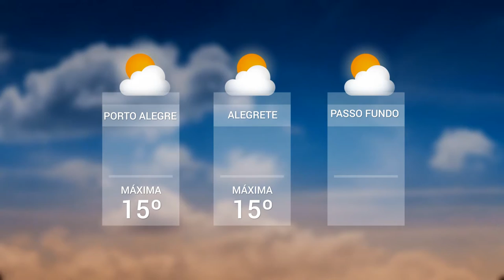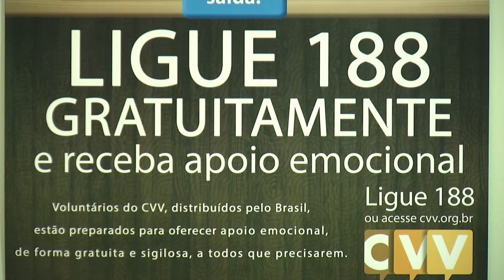Panorama | TVE - Boletim - Previsão do Tempo - CVV - 3/7/18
Boletim Panorama exibido nesta terça-feira, 3, às 12h:
- Previsão do Tempo: nesta terça-feira, a frente fria que atuava sobre o estado se afasta para o oceano.
- Ligações para o CVV, o Centro de Valorização da Vida, passam a ser gratuitas em todo o país.